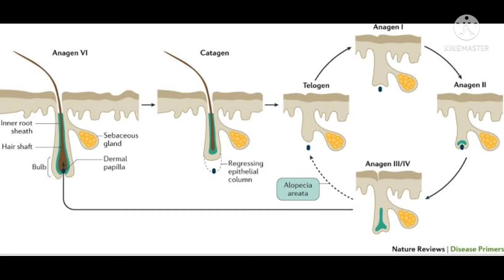😱Oscar Award मे एक थप्पड़👋 ने इस बंदे की किस्मत बदल दी है 🤑🤑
Dosto is video me meine aapko Oscar award ceremony ke dauran will Smith ne Chris Rock ko thappad mara tha jiske baad Chris Rock ki kismat badal gayi.